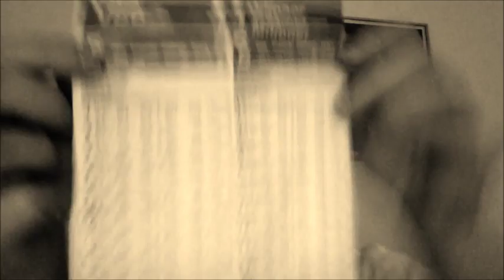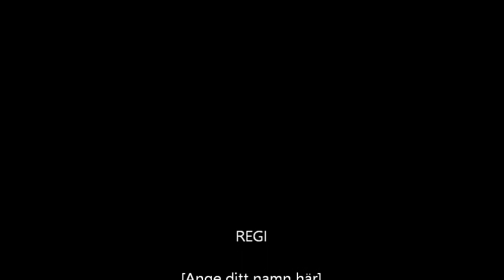new video update